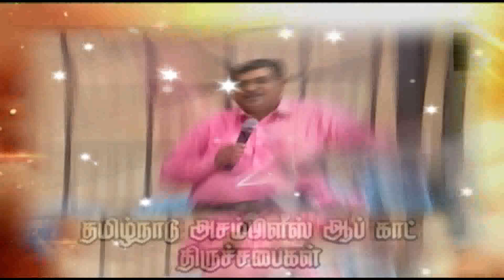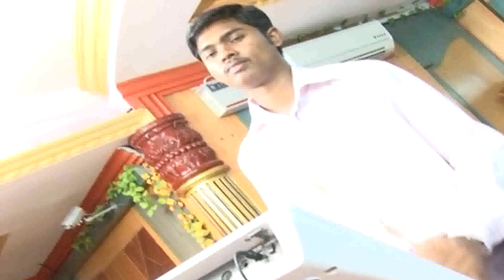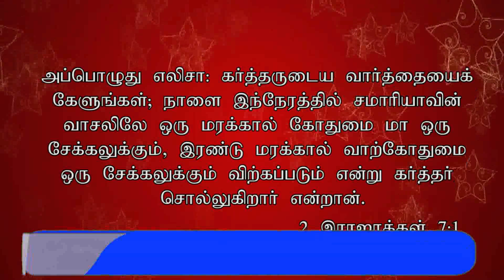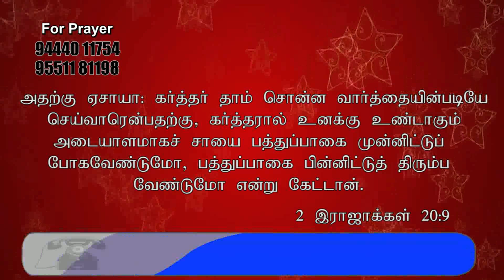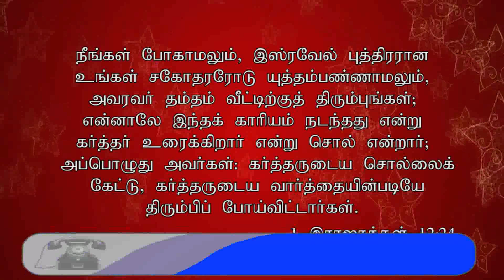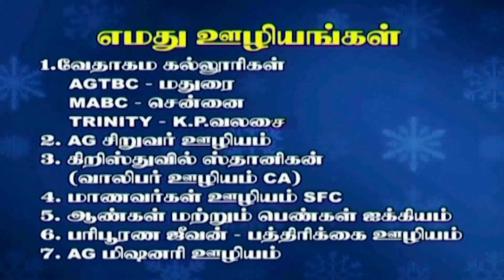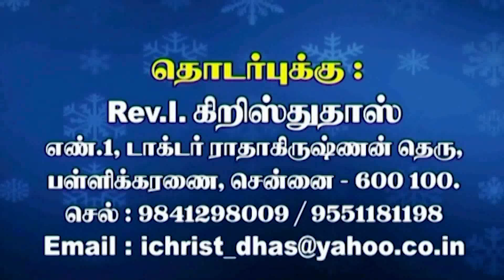CK Medias : AG Mission | 28-02-2019